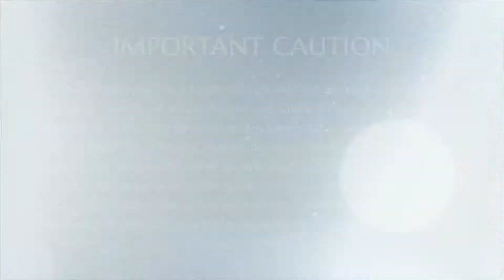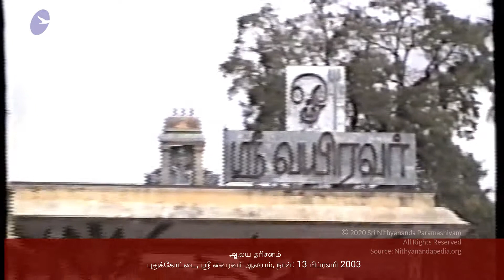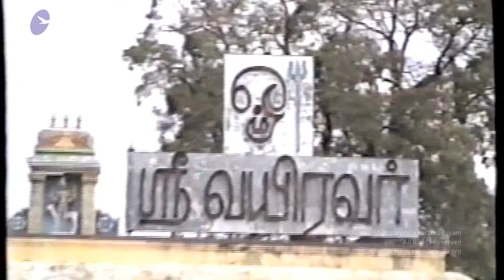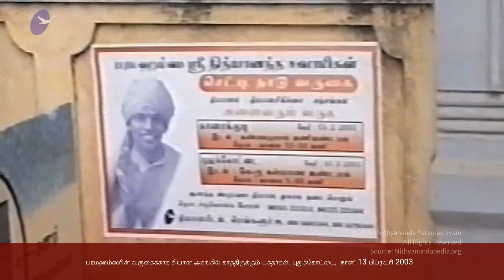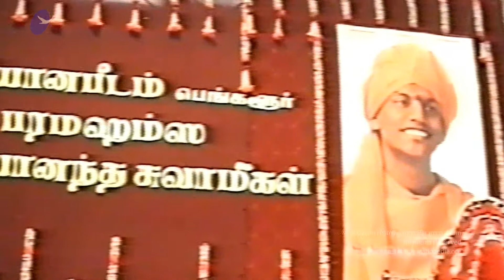தியானம், தியான சிகிச்சை சத்சங்க || தியான சத்சங்கம் || 13 பிப்ரவரி 2003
நிகழ்ச்சி நிரல் - தியான சத்சங்கம்
தலைப்பு - தியானம், தியான சிகிச்சை சத்சங்கம்
இடம் - காரைக்குடி , தமிழ் நாடு , இந்தியா
தேதி - 13 பிப்ரவரி 2003

இந்த வீடியோ பதிவில் பகவான் ஸ்ரீ நித்யானந்த பரமசிவம் அவர்கள் தியானம், தியான சிகிச்சை சத்சங்க
எனும் தலைப்பில் ஓர் அறிமுக உரையை அருளுகிறார்.